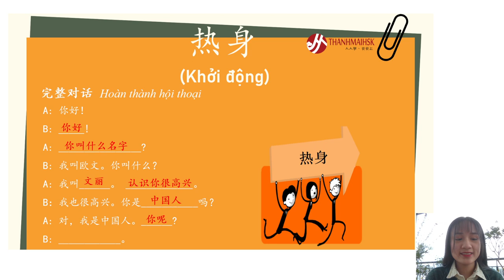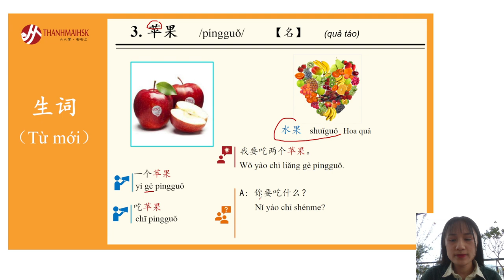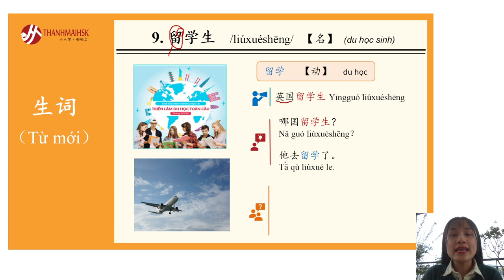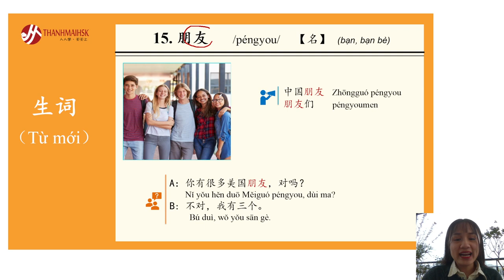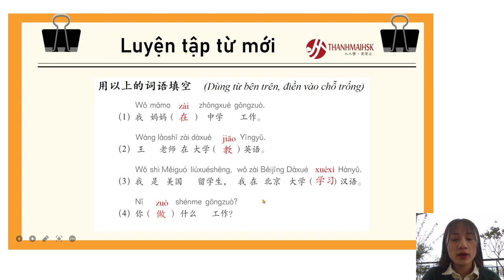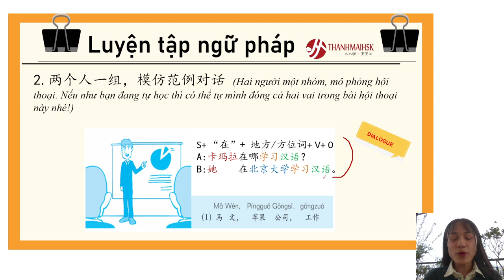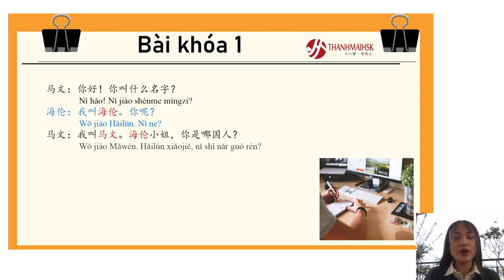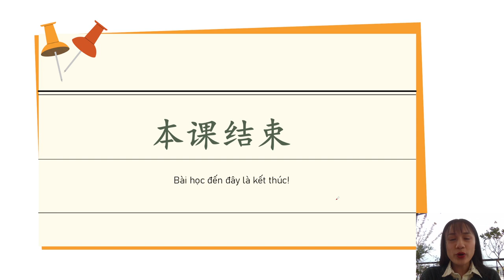MSUTONG Q1 BÀI 6 “你在哪儿工作？” [Hướng dẫn tự học với Combo "80 giờ Tự chinh phục HSK3 cùng MSUTONG"]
Combo sách học tiếng Trung cơ bản cho người mới bắt đầu đến HSK 3 trong vòng 80 giờ học là sản phẩm tự học tiếng Trung bài bản và toàn diện nhất trên thị trường hiện nay do được đích thân Tiến sĩ – CEO của THANHMAIHSK cùng các giảng viên có hàng ngàn giờ dạy biên soạn và chọn lọc. Bộ sản phẩm cung cấp cho người học bộ học liệu hỗ trợ hiệu quả cho việc tự học/ tự ôn luyện tiếng Trung, phục vụ các mục đích học để giao tiếp, học để phục vụ công việc, học để thi lấy chứng chỉ HSK 3.

Phát triển cả 4 kỹ năng nghe – nói – đọc – viết, hoàn toàn tự tin thi đỗ HSK 3 và HSKK sơ cấp.
Bí quyết luyện tiếng Trung trong thời gian ngắn nhất chỉ tối đa 80 giờ học.
Chi phí học tập thông minh, tiết kiệm chỉ từ 899K.
Chủ động sắp xếp cuộc sống, công việc và kế hoạch học tập theo ý bạn muốn.
Được tìm hiểu về văn hóa, truyền thống thú vị của Trung Quốc.
Combo 80 giờ chinh phục HSK 3 Tiếng Trung bao gồm
1. Giáo trình Hán Ngữ Msutong sơ cấp 4 cuốn
Bộ giáo trình mới nhất được biên soạn bởi các giáo sư Đại học Phúc Đán
Bộ từ vựng sát với thực tế
40 chủ điểm giao tiếp sinh động
Hệ thống bài học logic giúp học và ứng dụng nhanh
2. Vở tập viết nâng cao tập 1 và tập 2
Vở tập viết 1200 chữ Hán thông dụng, mỗi chữ Hán đều có thứ tự nét chi tiết, cung cấp nghĩa của từ, câu ví dụ cùng câu chuyện chữ Hán cụ thể giúp người học dễ dàng ghi nhớ.

3. Vở bài tập bổ trợ
Sách bài tập nâng cao được thiết kế sát nội dung bài học trong giáo trình.
Dạng bài tập bám sát nội dung bài thi HSK 3, học viên sẵn sàng thi HSK 3 ngay khi hoàn thành 4 cuốn trong bộ giáo trình.
4. Sổ tay tự học 80 ngày chinh phục HSK 3
Sổ tay hướng dẫn chi tiết cách tự học cùng giáo trình và bộ học liệu, đưa ra chỉ dẫn vô cùng cụ thể để đảm bảo sau 80 ngày học, người học tự tin chinh phục chứng chỉ HSK 3

5. PPT nâng cao
PPT thiết kế chuyên biệt cho giáo trình MSUTONG, sẽ như Giáo viên ảo đồng hành cùng các bạn vượt qua những khúc mắc khi học kiến thức mới để học nhanh, hiểu sâu, nhớ lâu sẽ được gửi riêng qua tin nhắn cho các bạn mua theo combo tự học.

6. VOD phát âm chuẩn Bắc Kinh
Video dạy phát âm bài 1 với giảng viên Thanhmaihsk, luyện âm chuẩn Bắc Kinh khi mua sách tại Nhà sách Bác Nhã Book
Sách được bọc túi chống sốc và hộp giấy cẩn thận để tránh nhăn quăn sách.
Lưu ý: Chỉ có sách chính hãng của THANHMAIHSK mới có thể quét được mã QR-code cho các file nghe đi kèm với sách.
Sách có kèm bài luyện nghe tích hợp trong mã QR trên bìa sách
Tặng ngay Bookmark để dễ dàng ghi nhớ phần đã học tới của sách.
Hãy tự tin chinh phục HSK3 cùng Trợ lý học tập của Nhà sách Bác Nhã Minh Anh và Combo Tự học với giáo trình MSUTONG các bạn nhé!
►Địa chỉ: 5TM1 - 14 KĐT The Manor Central Park, Nguyễn Xiển